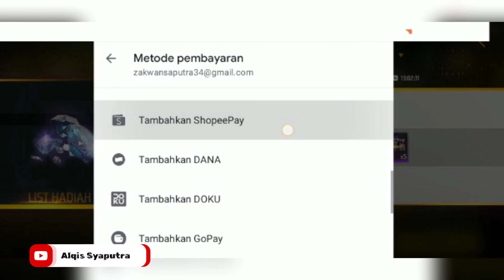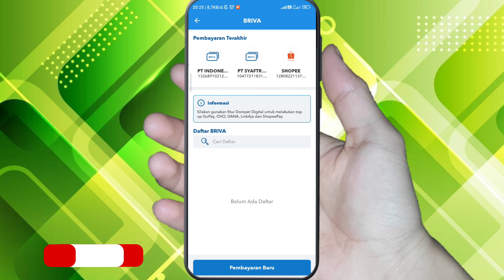CARA MENAMBAHKAN METODE PEMBAYARAN BANK DI PLAY STORE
Terdapat Pembayaran Bank Lainnya ya.

AS

🎥Video Terkait :